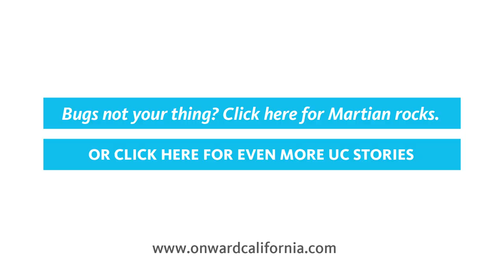The Indiana Jones of insects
Mark Hoddle, director of the Center for Invasive Species Research at UC Riverside, is looking for a way to save the state's oak trees from an invasive threat: the goldspotted oak borer beetle, which has killed up to 80,000 trees in Southern California. Hoddle's research sends him around world in search of natural enemies that can combat the goldspotted oak borer and the 10 new species non-native insects that establish themselves in California each year.